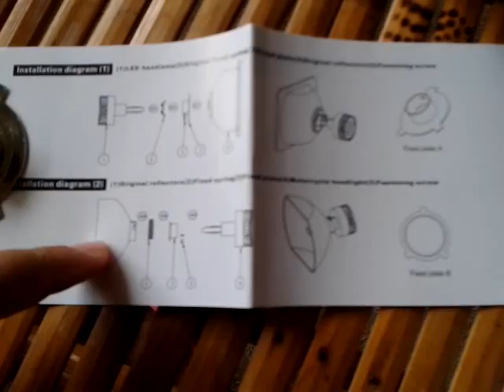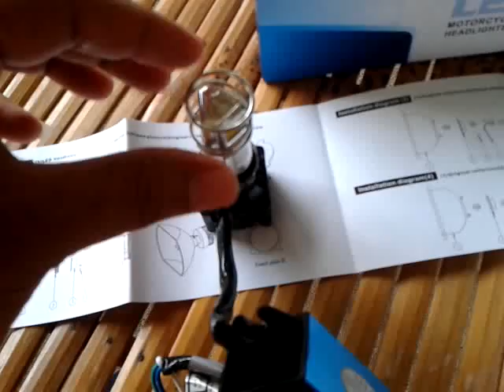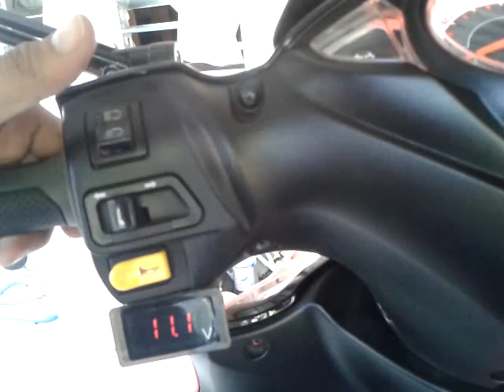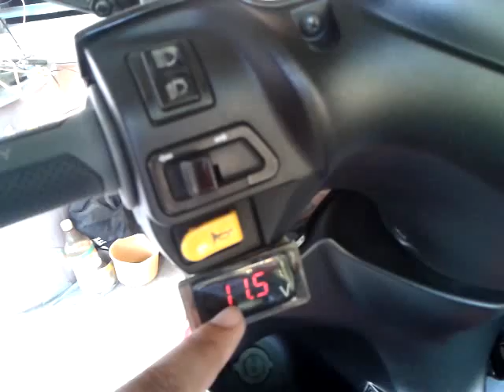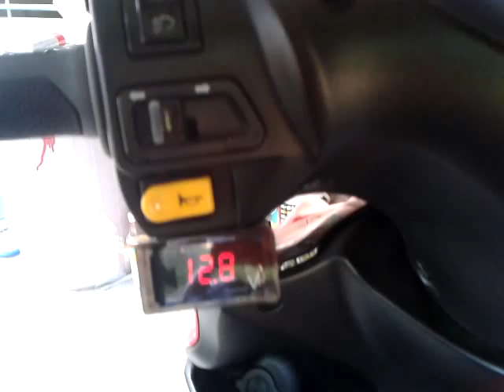video 2015 05 05 16 36 26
Installation of RTD Triled and convertion to Battery Operated Lighting System of Suzuki Skydrive 125.